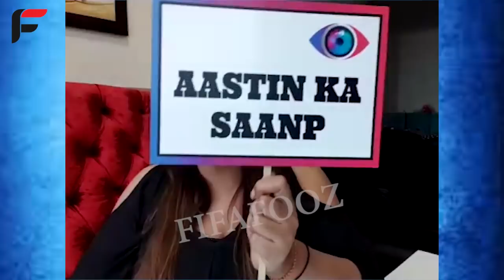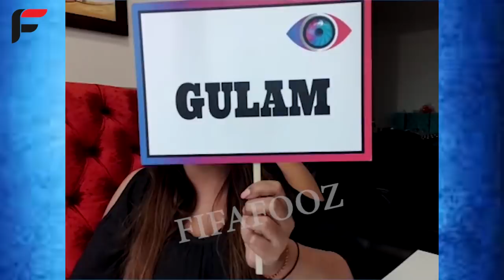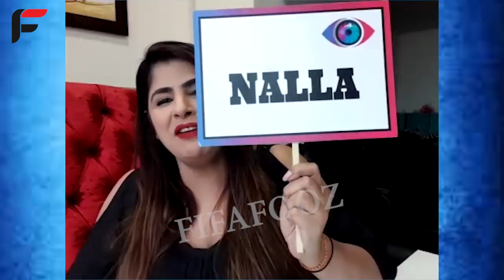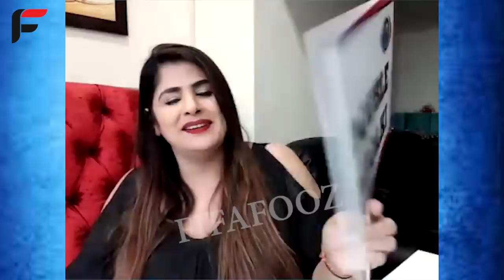RAHUL MAHAJAN के Eviction के बाद Rubina ,Abhinav,Rahul V,Aly aur Jasmin पर बड़ा खुलासा😱,पहली बार